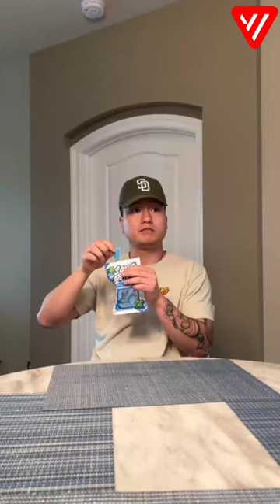*1 Hour* Andy and Michelle TikTok Compilation | Best Andy and Michelle TikTok Compilation 2022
Best  @andy.and.michelle   TikToks 2022

In this Andy and Michelle TikTok compilation, you'll get to see the best of their funny moments together!